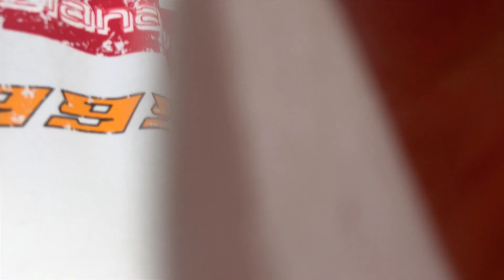SIDE CHICK PRANK ON MY GIRLFRIEND!!!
PRANK WARS ARE BACK!!! CaLeigha is not easy to prank but I FINALLY got her!! TEAMJAMES or TEAMCALEIGHA ??? 👀

Be KIND to one another. WE LOVE YALL SO MUCH ❤️